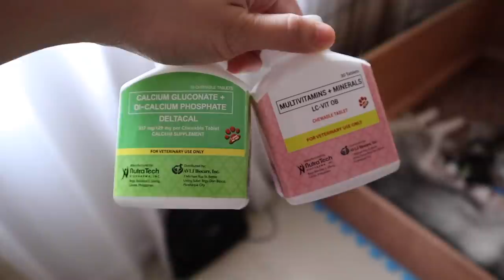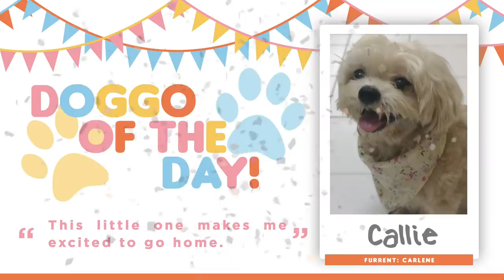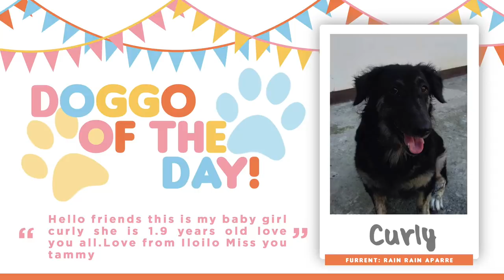A DAY IN A LIFE OF A MOMMY HUSKY DOG